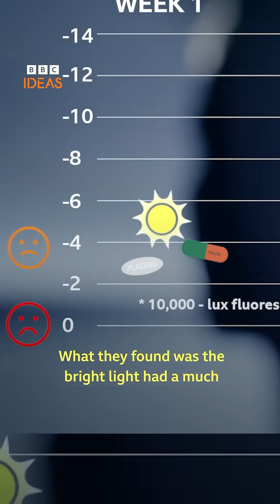Here’s why sunlight is so important for our wellbeing ☀️